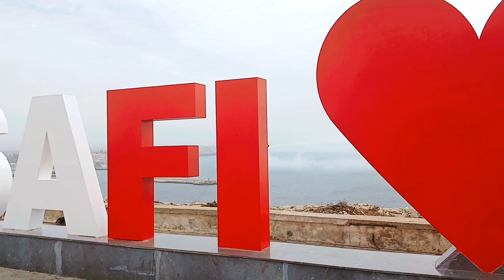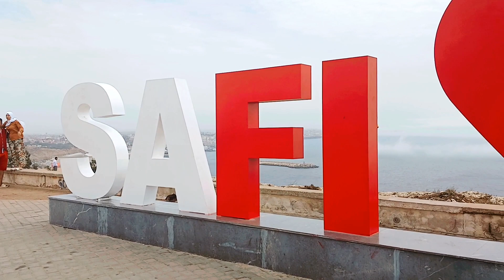مدينة أسفي حاضرة المحيط Safi